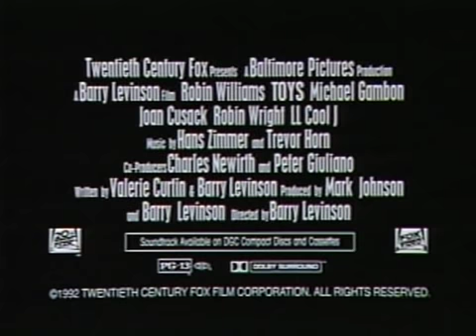Robin Williams ~ Toys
Original trailer 4or the film "toys" staring Robin William.

Description: When a military general inherits a toy making company and begins making war toys, his employees band together to stop him before he ruins the name of Zevo Toys forever.

Related Names: Robin Williams, Michael Gambon, Joan Cusack, Robin Wright Penn, LL Cool J, Donald O'Connor, Arthur Malet, Jack Warden, Debi Mazar, Wendy Melvoin, Julio Oscar Mechoso, Jamie Foxx, Shelly Desai, Blake Clark, Art Metrano, Barry Levinson